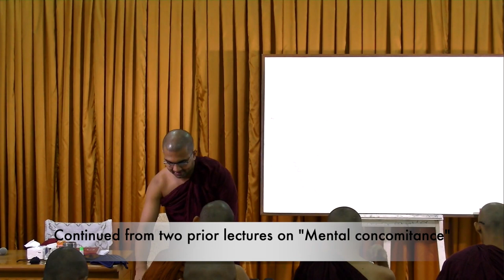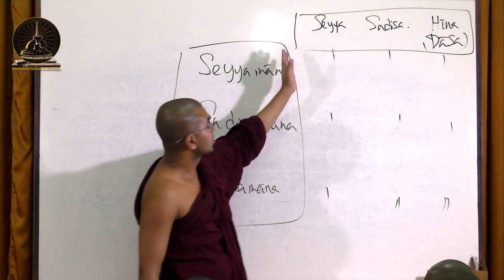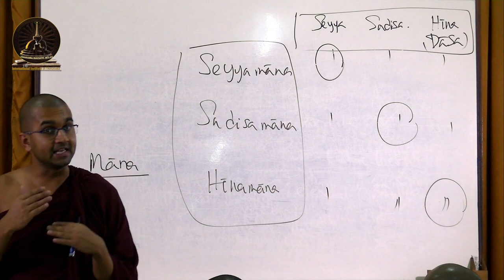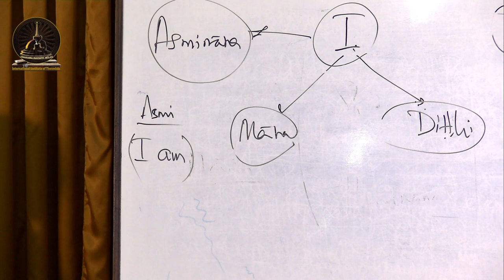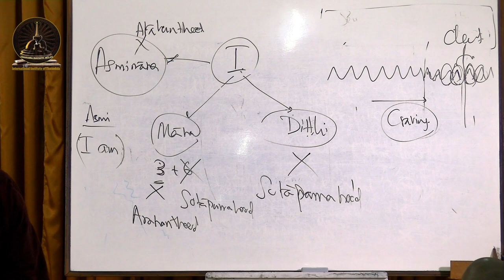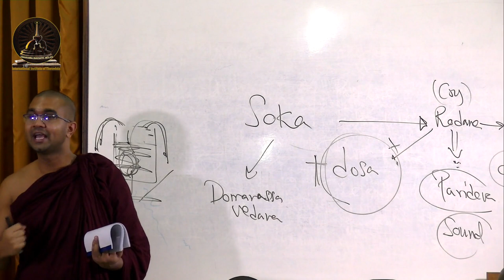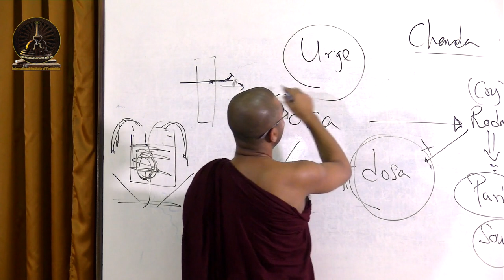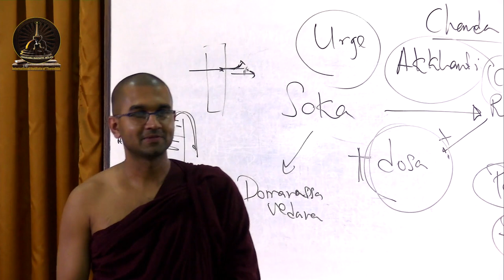Lecture 18: Mentality (Nāma) Part 8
Lecture 18: Mentality Part 8
This is the 18th lecture in the course on the Fundamentals of the Theravāda Doctrine.In this lecture, we shall discuss about two unwholesome mental factors māna and dosa. Sixteen aspects of māna will be highlighted based on the information found in the Vibhaṅgappakaraṇa. Then a comparison about asmimāna and attadiṭṭhi will be offered. Finally, a general explanation on dosa and few of its aspects will also be elaborated.